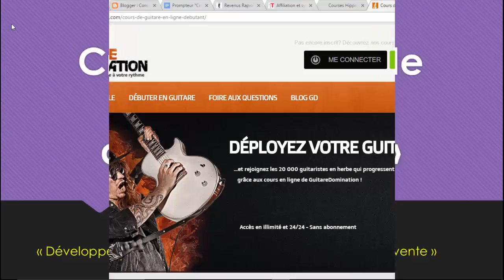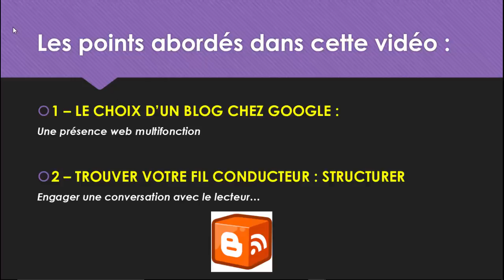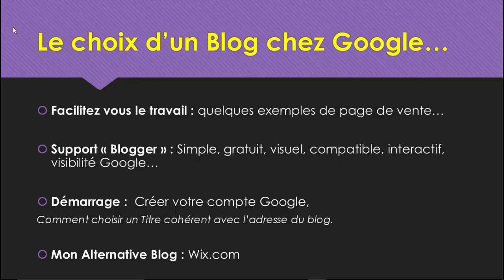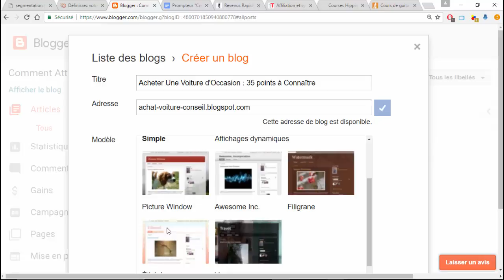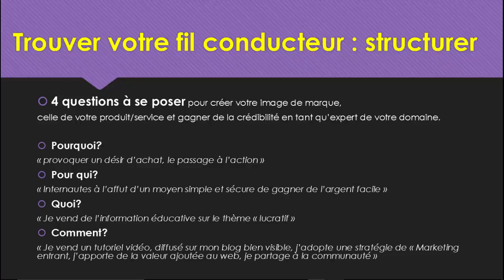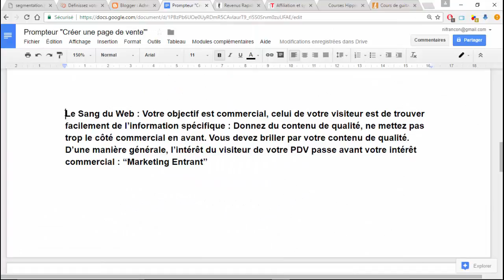Créer Une Page de Vente Avec Blogger - Partie 1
Voici ma Technique Simple Pour Créer et Publier Des Pages de Ventes Rentables et bien Référencés avec Blogger : Gratuit, Visible et Multifonction ! Pour Commencer, Découvrons Blogger et des conseils de rédaction marketing pour une bonne relation vendeur-client. VIDÉO PARTIE 2 cliquez sur le lien suivant :

- OFFRE 2020 NICOLABO - 5 Inscriptions bookmakers = cumulez 40€ de bonus parrainage et 500€ Freebets de paris remboursés si perdants.

--- INSCRIPTIONS VIA MES LIENS DE PARRAINAGE --- ENVIRON 1h de votre temps pour 40€ de Paris Gratuits grâce à mon parrainage !

-Inscription UNIBET +20€ de Paris Gratuits - Dépot requis 10€ - Enjeux requis 10€ cumulés ou un seul coup.
IMPERATIF - Entrez bien mon code parrain lors du formulaire d'inscription, le voici à copier/coller tel quel   GNIKY

Conditions impératives pour obtenir le bonus : Déposez 15€ et validez votre compte définitivement.
le tout premier pari est remboursé à hauteur de 100€ Freebets.

-Inscription PMU Sports +10€ Parrainage + 100€ maxi remboursés sur 1er pari si perdant, mon lien
Conditions impératives pour obtenir le bonus : dépôt 5€ et validation définitive du compte
(identité + iban = code validation reçu en 3 à 5 jours dans votre boite aux lettres).

Bonus de bienvenue 150€ remboursés si 1er pari perdant.
Dépôt minimum de 5€ et validation définitive du compte (justificatif identité + Iban + entrer code validation reçu par voie postale).

-Inscription chez GENYBET, (50€ remboursés si 1er pari perdant) merci de cliquer sur le lien suivant
Conditions à remplir pour le bonus de bienvenue : déposer 10€, identité, iban, entrer code de validation reçu par la poste.

--- CONDITIONS ET CONSEILS --- (pour ne pas perdre temps et argent ; )

A partir de votre date d'inscription, vous avez 30 jours pour profiter des bonus.

BONUS PARRAINAGE : votre inscription devra passer par mon lien et/ou code parrain indiqués selon le bookmaker.
Ces sommes bonus devront être rejouées afin d'être retirables en banque.

Pour effectuer vos retraits bancaire, votre compte doit être validé définitivement
(fournir Identité de vous et de votre compte courant = réception par courrier du code de validation).

C'est aussi lorsque votre compte est validé que vos bonus parrainage vous seront crédités.

BONUS DE BIENVENUE 1er PARI REMBOURSE SI PERDANT :

Attention, c'est votre tout premier pari après inscription qui dispose de ce filet de sécurité !

Selon l'offre, vous serez remboursés de 50 à 150€ sous forme de FREEBETS (Paris Gratuits).
Cette somme remboursée doit être rejouée une fois pour être retirée en banque.

AUSSI : Inutile de tenter un pari risqué ou d'engager la somme maximale.
Il vaut mieux apprendre à parier que de tenter un gros coup de poker.

IMPORTANT : Pour obtenir vos bonus parrainage et bonus de bienvenue,
les étapes et conditions de dépôts sont simples et similaires d'un opérateur à l'autre.

Dans notre intérêt commun (parrainage et garanties),
merci de vous appliquer à remplir les 3 conditions pour gagner des sous.
Si vous bâclez une étape, vous perdrez votre temps.

! Ne misez jamais de l'argent dont vous avez besoin pour vivre !

Place à vos commentaires constructifs...

Note : ne placez pas vos liens et codes de parrainage en commentaires,
voyez mes tutoriels "Créer une vidéo en capture d'écran qui recrute vos filleuls".